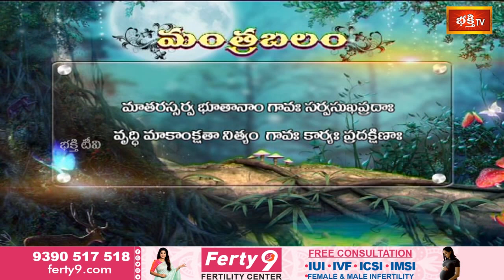కను దృష్టి,నర ఘోష తొలగాలంటే ?వివాహం,సంతానం త్వరగా కలగాలంటే వీటిని గోవుకి తినిపించండి | Mantrabalam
కను దృష్టి,నర ఘోష తొలగాలంటే ?వివాహం,సంతానం త్వరగా కలగాలంటే వీటిని గోవుకి తినిపించండి | Mantrabalam | Sri Machiraju Kiran kumar | Bhakthi TV

1. ఈ శివుడి పాట మీ ఇంటికి సిరిసంపదలను తెస్తుంది
2. Lord Shiva Most Popular Song
3. Samba Sada Shiva Song
4. Kalabhairava Ashtakam (కాలభైరవ అష్టకం)
6. కార్తిక మాసంలో తప్పక వినాల్సిన పాట

【♟】 KOTI DEEPOTSAVAM ALL VIDEOS :
1. Speeches at Koti Deepotsavam
2. Specials at Koti Deepotsavam | Bhakthi TV
3. Pravachanalu at Koti Deepotsavam